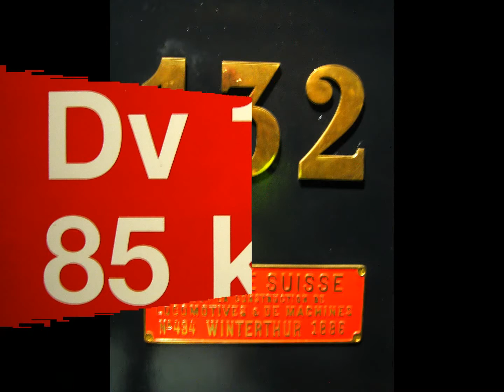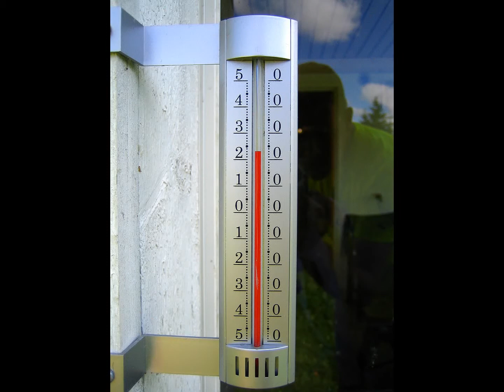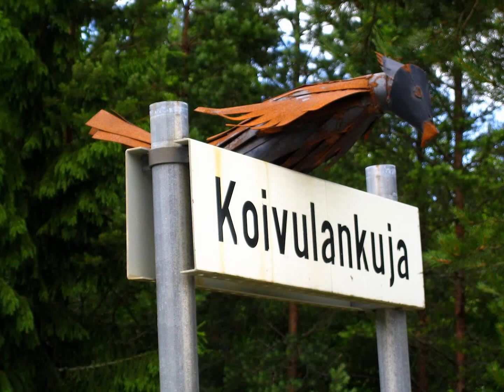[FinLine 2015] Slideshow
FinLine is an annual multi-day recreational inline skating event in Finland. Arranged every summer since 1992, it is one of the oldest non-competitive long-distance inline skating events in the world. There is no timing; the target is just to enjoy skating and the landscapes of Finland. Everyone is free to select skating group, matching speed and suitable distances - the service bus is always available if you like to have a break.

Why not to join FinLine next summer? For the 25th anniversary event, we are going to taste the exotic Lapland by skates. Meet the scenery, hills, mosquitoes, and reindeer with your skates!

There have been skaters from all around the world during the 24-year history of FinLine. All skaters with basic skating and good braking skills are welcome! For more information on FinLine and how to register, as soon as possible.